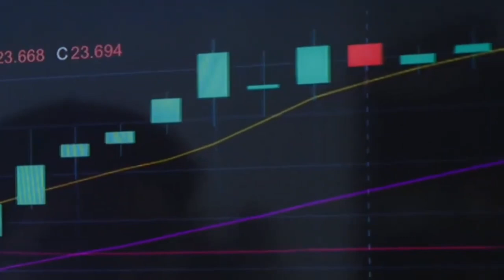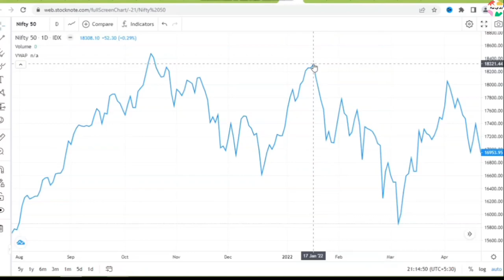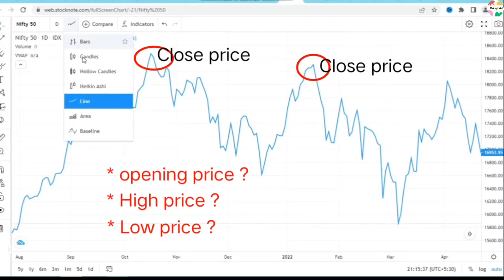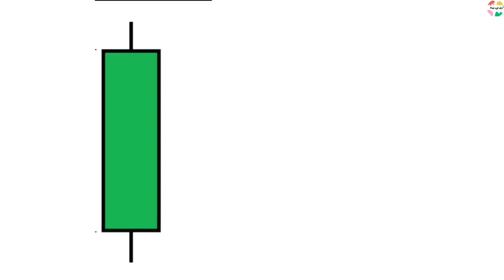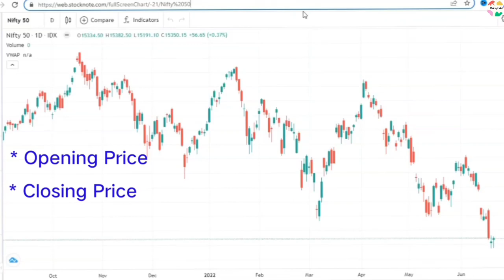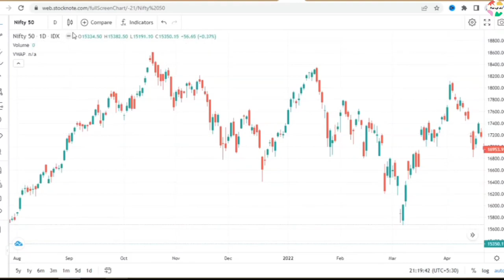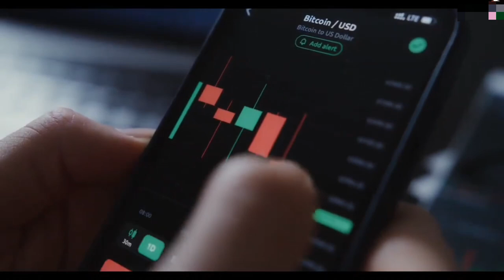Candlestricks Chart Analyses Explained In Bangali_Share Market For Begineers_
Hello Welcome To Criminal Trader.